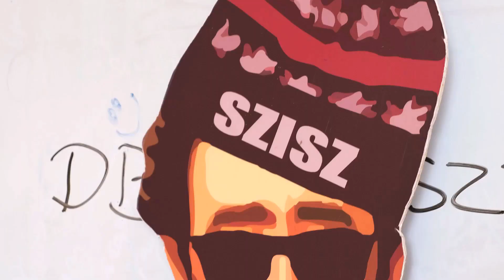SZISZ FELVÉTELI 2021 | Mi is az a szakkoli?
A videósorozat első részében választ kaphattok arra, hogy mi a különbség egy diákszervezethez képest, milyen kötelességekkel jár szakkolizni, és mégis mennyi időt vesz el.

Jelentkezz május 12-ig!